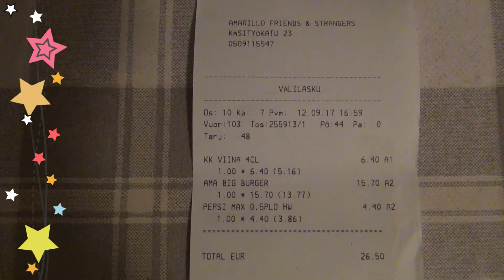Amarillo Big Burger test 🍔🍟 Amarillon Hampurilainen testi | Kuopio east Finland | EU | North Europe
Amarillo Kuopio, Finland EU Europe, 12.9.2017. Two beef patties, BBQ sauce, jalapeño garlic mayo, Monterey Jack cheese and marinated red onion. French fries. Kaksi burgerpihviä, BBQ-kastiketta, jalopeño-valkosipulimajoneesia, Monterey Jack -juustoa ja marinoitua punasipulia. Ranskalaisia perunoita.

Amarillo on suomalainen S-ryhmään kuuluva ravintolaketju. Ravintolat ovat erikoistuneet tex-mex-ruokaan, ja myös niiden sisustus on teemaltaan meksikolainen. Joidenkin ravintoloiden yhteyteen on liitetty samaa tyyliä noudatteleva yökerho. Vuoden 2018 alussa Amarilloja on 21 kappaletta joista 20 on Suomessa ja yksi Virossa. Amarillo-konseptia ollaan uudistamassa, jossa ravintoloiden ilme ja ruokalista uudistuvat uuden konseptin mukaiseksi. Kaikki Suomen ja Viron Amarillo-ravintolat uudistuvat vuoteen 2019 mennessä Hampurilaisia syödään usein etenkin hampurilaisiin erikoistuneissa pikaruokaloissa, joiden ketjuista monet ovat kansainvälisesti tunnettuja, kuten McDonald's ja Burger King Useimmat hampurilaisravintolat tarjoavat hampurilaisen, virvoitusjuoman ja ranskanperunoiden yhdistelmää yhteishintaan, jota kutsutaan hampurilaisateriaksi. Hampurilaisia tarjoillaan myös muissa ravintoloissa ja valmistetaan kotona. Tämän jälkeen hampurilaisesta on kehitetty lukuisia erilaisia versioita, joissa hampurilaista on suurennettu (esimerkiksi kerroshampurilainen) tai pihvin tilalle vaihdettu jotain muuta, kuten paneroitu kana- tai kalafilee. Joissakin tapauksissa käytetään myös esimerkiksi kebablihaa tai kasvispihviä. Dem Variantenreichtum der „nach Art eines Hamburgers zubereiteten“ Burger sind kaum Grenzen gesetzt. Eine der verbreitetsten Varianten ist der Cheeseburger, ein Hamburger mit zusätzlichem Käse. Nicht mit Rindfleisch belegte Burger sind beispielsweise Chickenburger, Fischburger (wie beispielsweise der sogenannte Bremer), Pulled-Pork- bzw. Pulled-Beef-Burger oder vegetarische Varianten wie der Veggie-Burger, die meistens mit Gemüsebratlingen belegt werden. Seit dem August 2017 bieten verschiedene Schweizer Detailhändler zudem Insekten-Burger an Kuopion City Center Grill Grilled Burgers Friend patric Friends Stranger Strangers Pepsi Max Koskenkorva Vodka drink Bar club paras Night my day me in coupon at on of out off made plate sharp knife service fork table bench flat free screen powerdirector 15 cyberlink drive edit editing pro program get new but recipe best price high expensive top place visit hot salad for tomato secret sauce good french fries super from france finn finnish restaurant ravintola world huurussa maailma world's maailman hinta kallis mutta hyvä paikka blue white guy man wc toilet wall youtube movie video maker full hd street katu päivä minun grillit ruoka ruokaa view paper review thru through couch armchair chair taste very large soda taco chili meidai mexican style mexico neste star effect king stars many red level grilli väli lasku oil välilasku song copyright slow mo slowmotion motion down slowed because cheese a an the power director salsa Samuti on hamburgerite täidis varieeruv, kuid eeldatakse, et üks koostisosa võiks olla valgurikas liha. Osalt saab burgeri nimetuse järgi ka viiteid koostisosa ja/või valmistusmeetodi kohta, nii teatakse barbeque-, veggie-, juustu-, kalaburgereid Rice burgers, mentioned above, are also available in several East Asian countries such as Taiwan and South Korea. Lotteria is a big hamburger franchise in Japan owned by the South Korean Lotte group, with outlets also in China, South Korea, Vietnam, and Taiwan. In addition to selling beef hamburgers, they also have hamburgers made from squid, pork, tofu, and shrimp. Variations available in South Korea include Bulgogi burgers and Kimchi burgers. In Turkey, in addition to the internationally familiar offerings, numerous localized variants of the hamburger may be found, such as the Islak Burger lit. Wet-Burger which a beef slider doused in seasoned tomato sauce and steamed inside a special glass chamber, and has its origins in the Turkish fast food retailer Kizilkayalar Other variations include lamb-burgers and offal-burgers which are offered by local fast food businesses and global chains alike, such as McDonald's and Burger King. Most burger shops have also adopted a pizzeria-like approach when it comes to home delivery, and almost all major fast food chains deliver 2023 Га́мбургер англ. hamburger вид сандвича состоящий из разрезанной пополам булочки и рубленой жареной котлеты В дополнение к мясу гамбургер может иметь большое количество разнообразных наполнителей, например кетчуп и майонез, дольку кабачка листья салата Lactuca sativa маринованный огурец, сырой или жареный лук, помидор. Una hamburguesa es un tipo de sándwich hecho a base de carne molida aglutinada en forma de filete cocinado a la parrilla o a la plancha, aunque también puede freírse u hornearse. Fuera del ámbito de habla hispana, es más común encontrar la denominación inglesa burger 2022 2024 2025